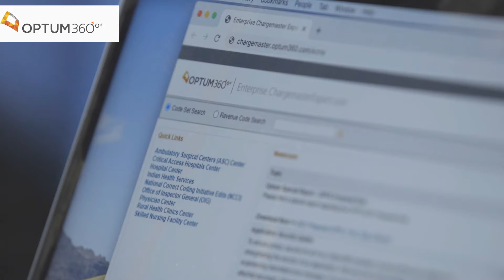Optum360 Enterprise Chargemaster Expert (23 Seconds)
Charge ahead to improve productivity and eliminate manual chargemaster review with automation that pinpoints critical edits — including coding and billing conflicts for services, pharmacy, and supply charges lines.